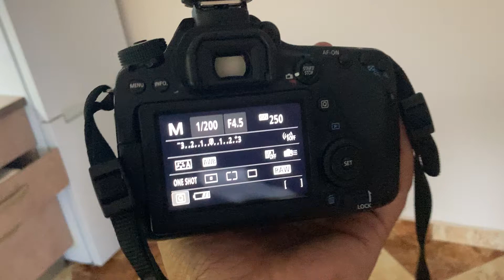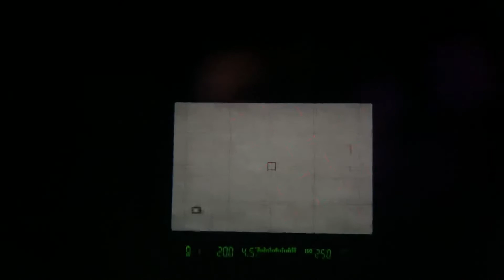2021. július 6.